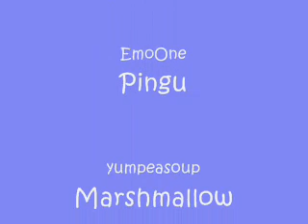Pingu & Marshmallow :]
it`s me and chris` pets having a v.ODD conversation o.O